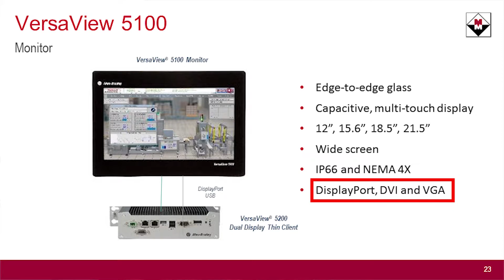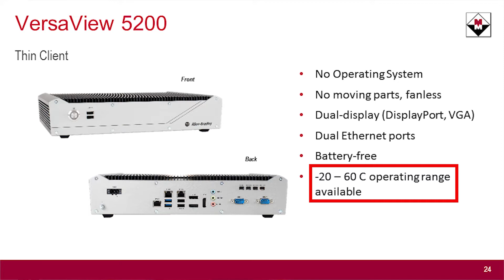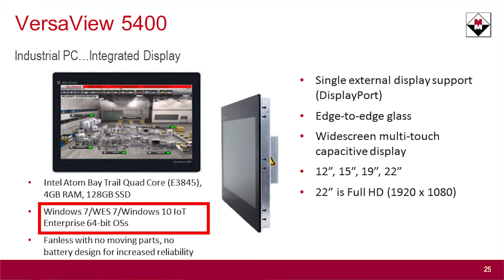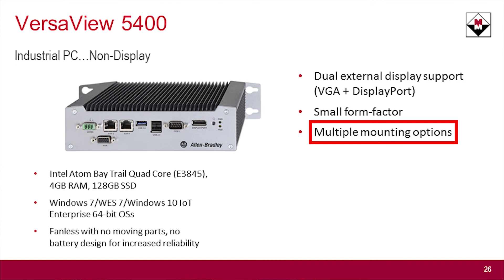VersaView 5100/5200/5400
Todd Turnquist from McNaughton-McKay introduces the Rockwell Automation family of Industrial PCs and Displays.  The VersaView 5100 is an edge-to-edge glass display that has a capacitance touchscreen and comes in a range of sizes.  The VersaView 5200 is a Thin Client terminal with no moving parts and a battery-free design for easy maintenance.  The VersaView 5400 is the Industrial PC that comes in two form-factors:  Integrated Display and Non-Display.

Our videos are made available for your convenience and we hope you find them helpful. Please note, however, that the information contained in the videos is subject to our disclaimer and should not be relied upon as professional advice or services. We cannot overstate the importance of reviewing the national electric code and any pertinent local codes for approved installation, use, storage and repair procedures and precautions; failure to do so may result in property damage, injury or death. Always consult with your professional advisors to determine the products to suit your intended purposes.